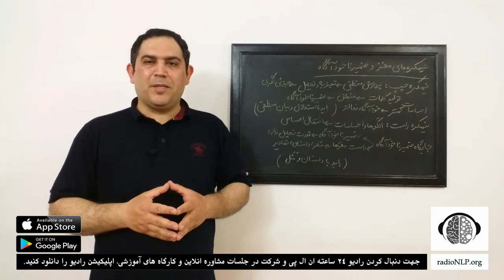چرا مغز انسان دو نیمکره دارد ؟ | وظیفه نیمکره راست مغز چیست ؟ | وظیفه نیمکره چپ مغز چیست ؟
جهت دسترسی به برنامه های بیشتر لطفا به وب سایت رادیو ان ال پی مراجعه  و یا اپلیکیشن رادیو را دانلود کنید